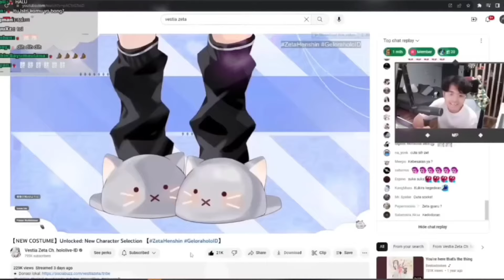Te Quiero Vestia Zeta || part 3 [MEDIASHARE]